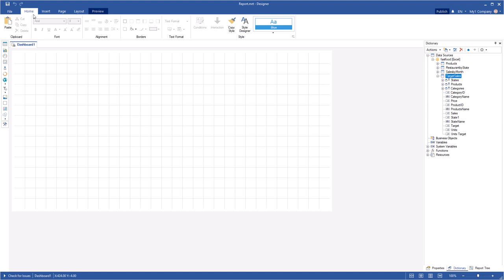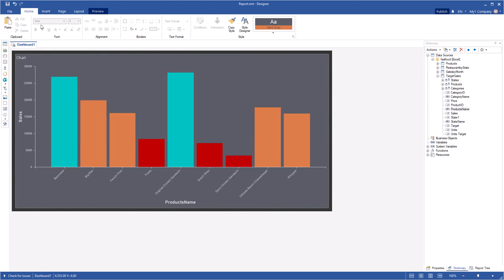Creating Dashboard: Adding Bar Chart Using Condition [Shot on v2019]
This video demonstrates how to:
1 Create a Clustered Bar and Data Bar charts;
2 Add a chart condition;
3 Change a dashboard style.